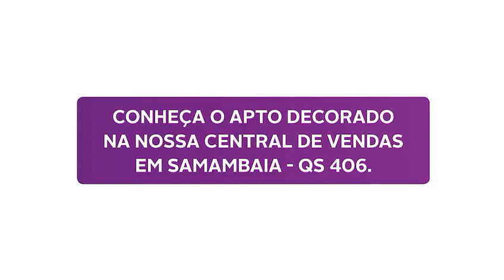Stilo Flex Samambaia quadra 101 | Péricles Pereira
😍 FINALMENTE VOCÊ PODE morar na MELHOR QUADRA DE SAMAMBAIA, pertinho do METRÔ e pagar PARCELAS bem BAIXINHAS.

LANÇAMENTO do Stilo Flex Samambaia na Q101 do Centro Urbano! Apartamentos conjugados de 31 a 35m², SUBSÍDIO de até R$ 29.000 e Renda Familiar a partir de APENAS R$ 1.900.00
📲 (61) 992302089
Link para cadastro

Um e dois  quartos em Samambia sul com muito conforto e qualidade de vida

 Péricles Pereira